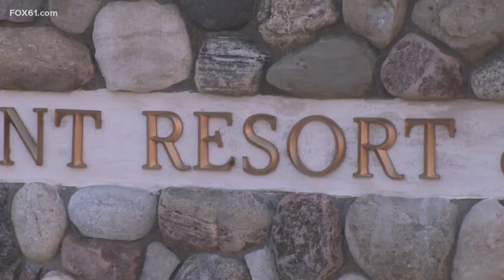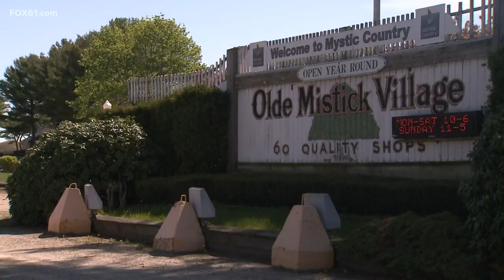CT destinations perfect for a 'mini moon'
Here are some of the destinations in Connecticut perfect for a 'mini moon' if traveling out of state for your honeymoon is not in the plans.